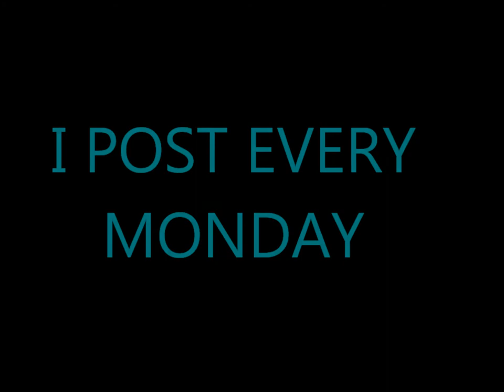Dear boys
Thank you guys again for watching! We're sorry for delays of video and not posting much due to school. But summer is right around the corner and im sure we'll post more ! thank you again and make sure you spread positivity !